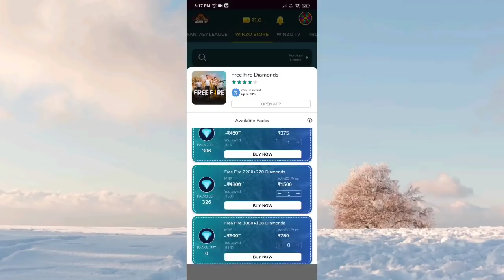TODAY REDEEM CODE ×××××××××××× FREE REWARDS CLAIM | STORE GAMING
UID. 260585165